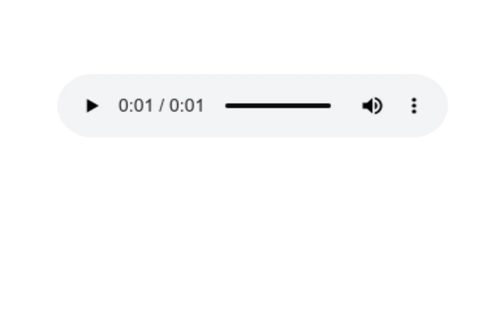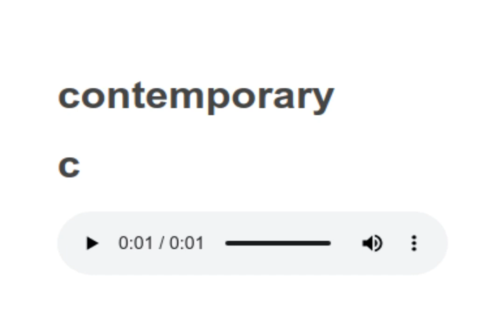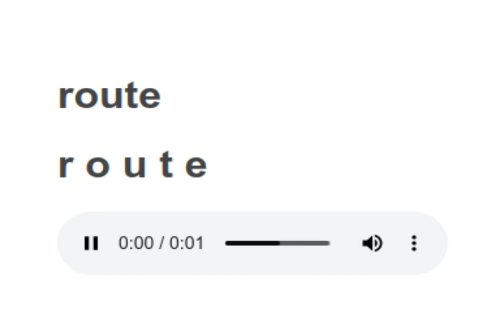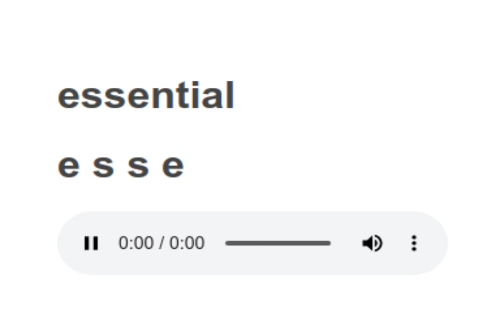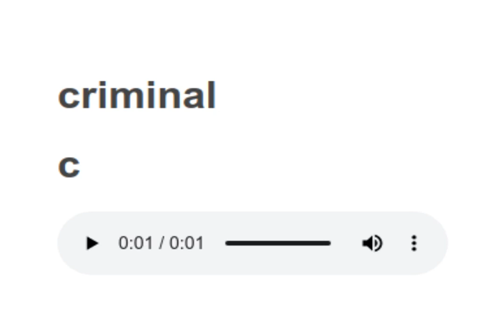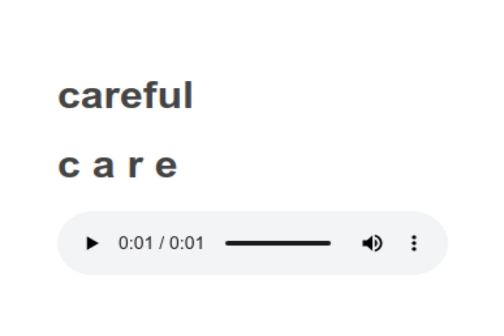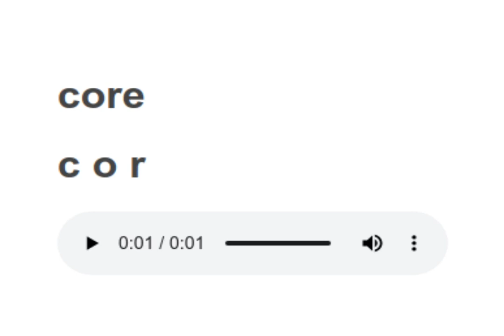Sight Words reading practice 158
words to learn:

oppose,
contemporary,
route,
multiple,
essential,
league,
criminal,
careful,
core,
upper,
rush